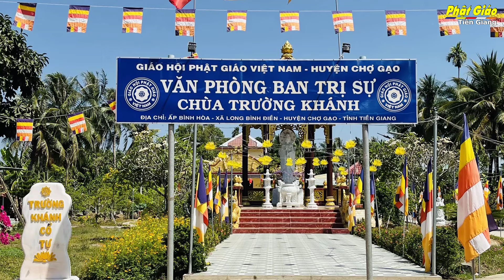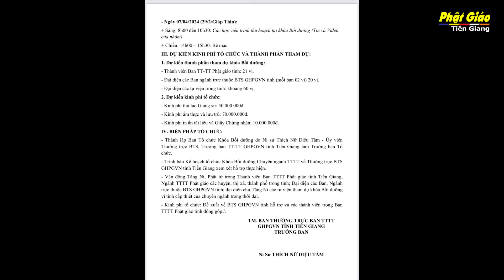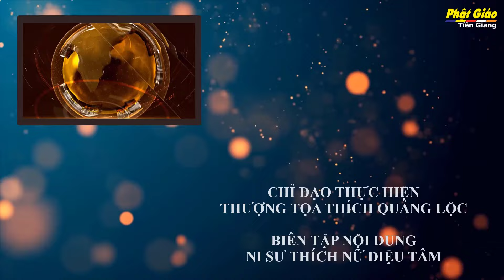Tiền Giang[Video]:BẢN TIN PHẬT SỰ SỐ 35(Phát ngày 9/03/2024 - 29 tháng Giêng năm Giáp Thìn)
Kính bạch chư Tôn đức Tăng Ni.
Kính thưa quý Phật tử cùng toàn thể quý vị.
Quý vị đang đến với Bản tin Phật sự số 35 của kênh Thông tin Tổng hợp Phật giáo Tiền Giang, được phát vào lúc 20h30 ngày 29 âm lịch mỗi tháng.
Bản tin Phật sự hôm nay, ngày 09/03/2024 (nhằm ngày 29 tháng Giêng năm Giáp Thìn). Nhân dịp đầu năm mới, Ban Biên tập chương trình xin gửi lời kính chúc chư Tôn đức Tăng Ni, quý Phật tử và toàn thể quý vị năm Giáp Thìn nhiều sức khỏe, an vui và thành tựu.